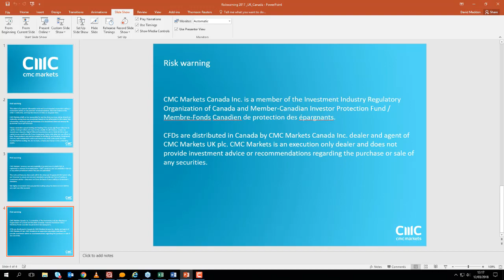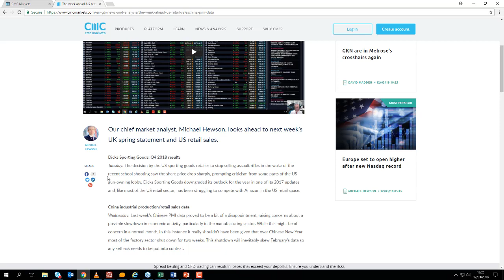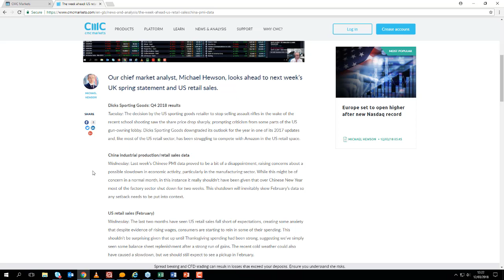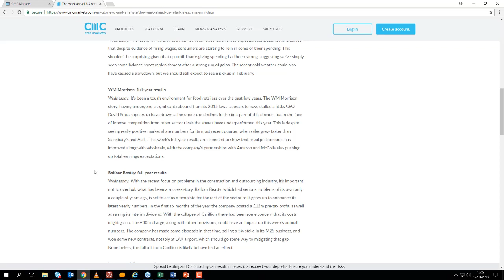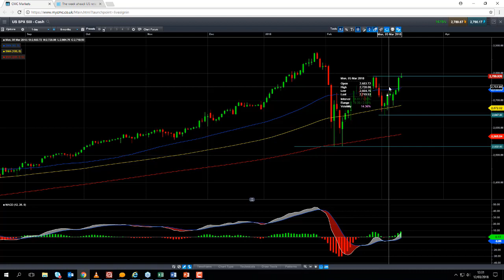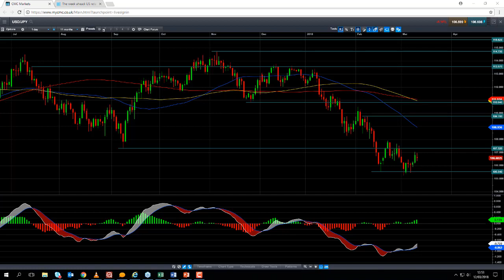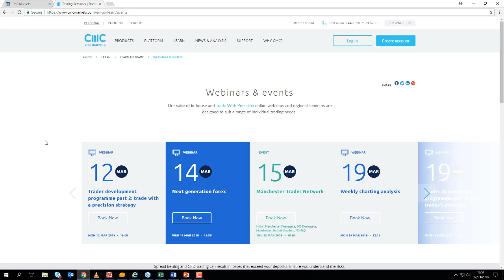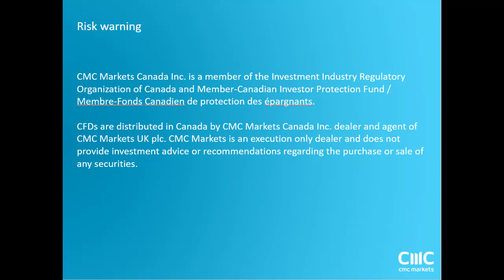Monday Market update 12th March 2018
David talks about the lack of reaction from the Trump tariffs, and the positive reaction from latest US jobs report. Get the latest daily analysis on products such as US30, UK100, Japan225, USD/JPY, EUR/USD, GBP/USD, Crude oil and Gold via our CMC TV playlist.